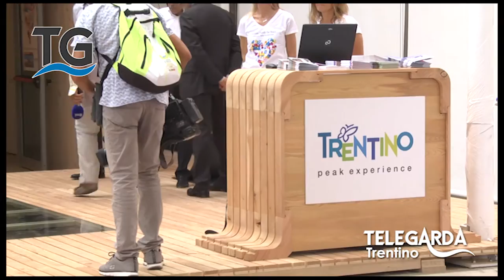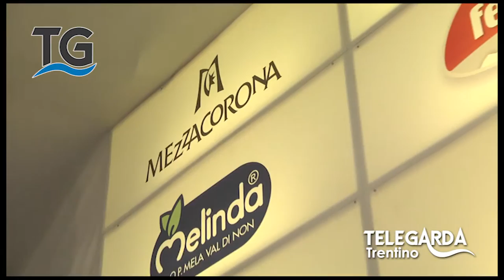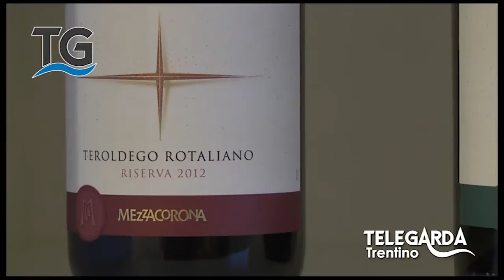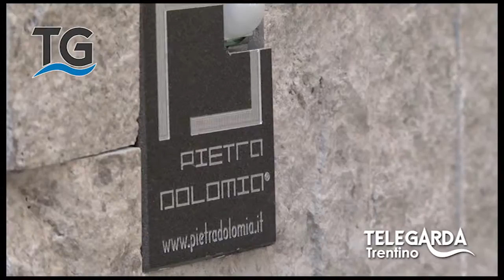Inaugurazione Piazzetta del Trentino - Expo 2015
L'inaugurazione del 4 agosto 2014 della Piazzetta del Trentino lungo il Cardo.